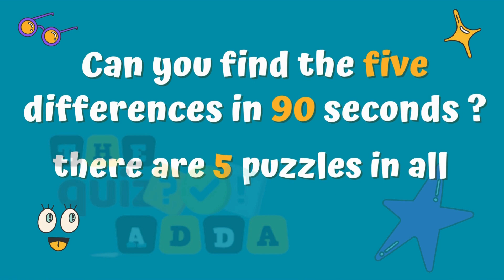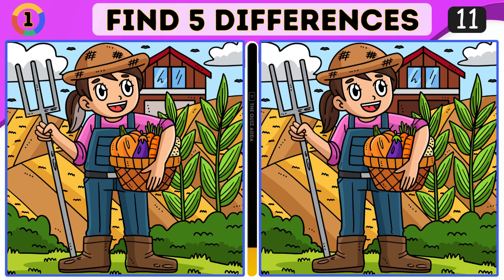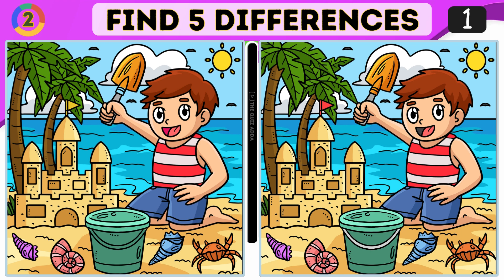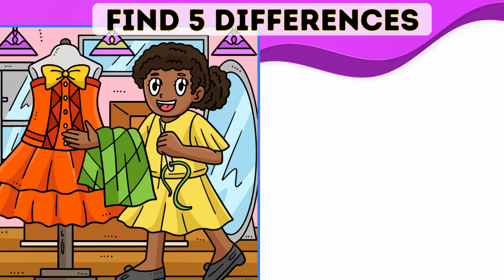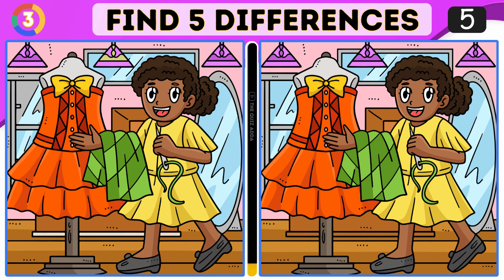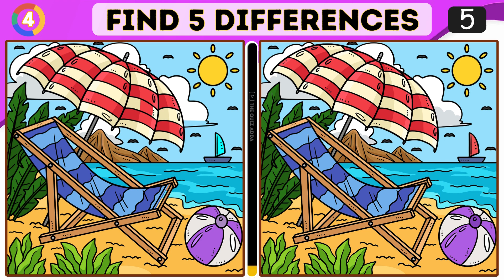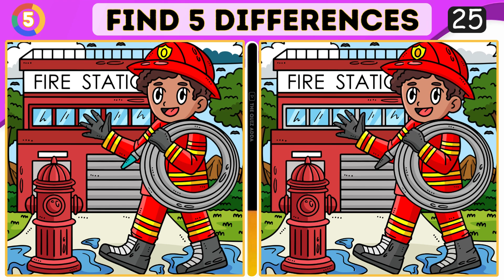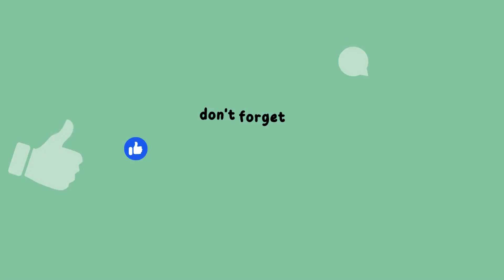Spot the difference In 90 Seconds [ EASY MEDIUM HARD ] The quiz adda | Puzzle - 27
[ EASY MEDIUM HARD ]  Puzzle - 27
✅Find the difference - medium hard level It is useful for brain training and aging prevention! we'd love to hear how many answers you got right in the comments

big thanks for : freepik
Illustration from Freepik, Author：Abbydesign,